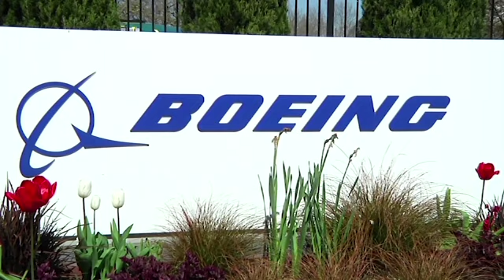Virus impact forcing massive job cuts at Boeing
Boeing is cutting more than 12,000 jobs through layoffs and buyouts as the aircraft manufacturer deals with a downturn in air travel caused by the coronavirus pandemic. The layoffs are expected to be concentrated in the Seattle area. (May 27)